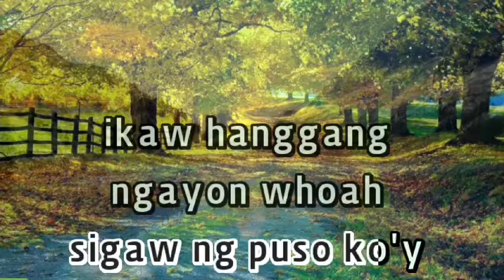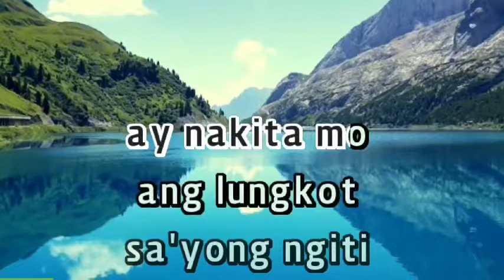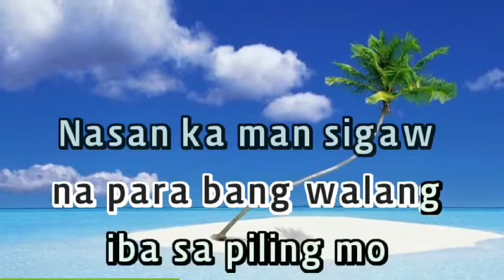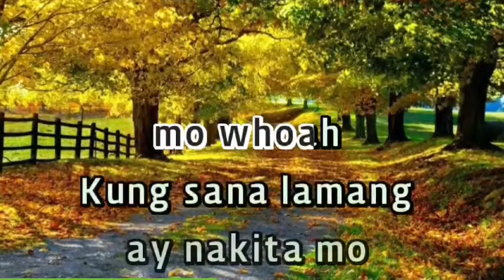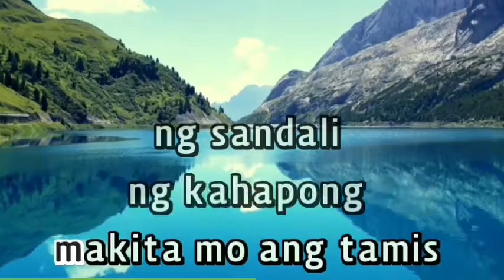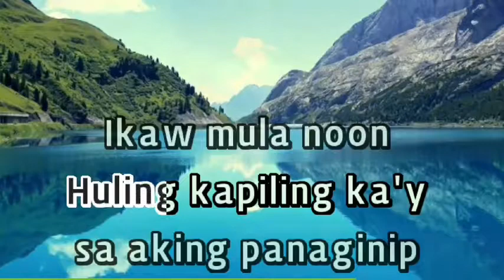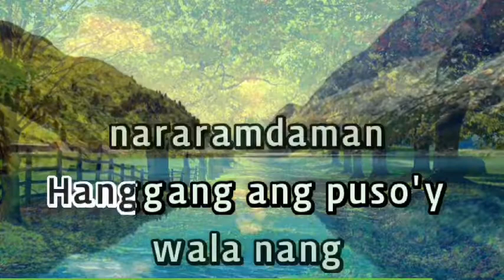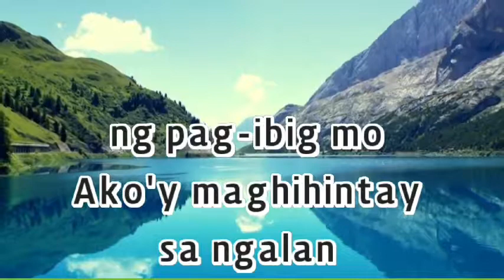Sa Ngalan ng Pag-ibig by December Avenue ( Karaoke) ( Videoke )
Karaoke,  Videoke,  Minus One